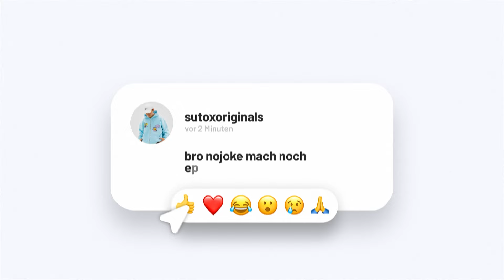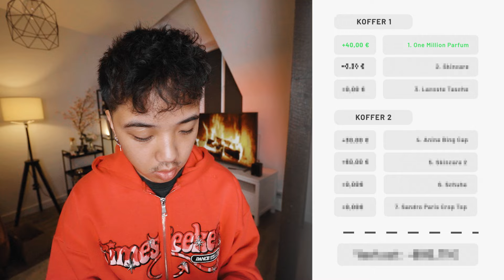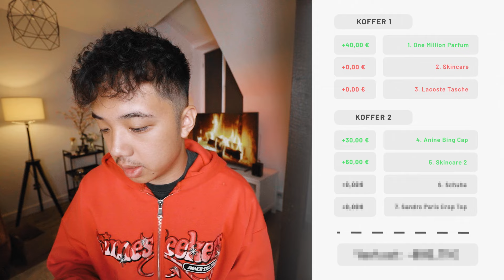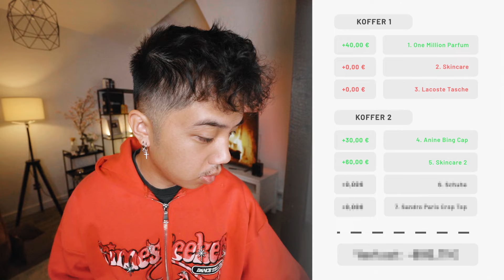Ich habe VERLORENE Koffer ersteigert & für ___€ weiterverkauft!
Schnitt: @sutoxoriginals